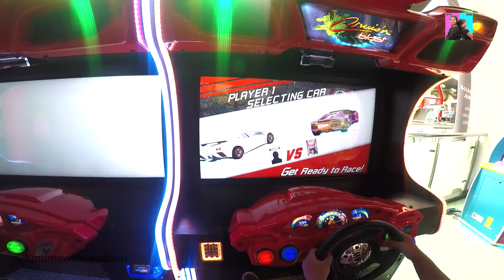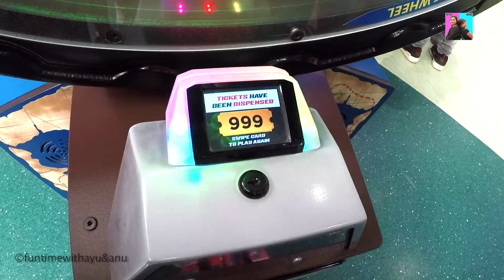Fun Play Place for Kids | Twin sister Ayu and Anu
Fun play place for kids,

Hey friends, we hope you will enjoy this video most ! We had a lot of fun and hence sharing those fun moments with you.

Twin Sister Ayushka and Anushka with a fascination towards creativity in arts, dance and much more!

You may also like below mentioned videos:-

- Pros and Cons of having a sister

- Make glitter slime with glue

- Learn how to make an origami boomerang